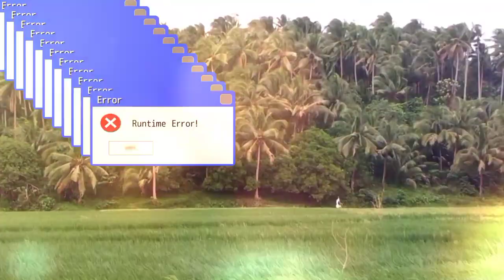buhay probinsya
Video Editor